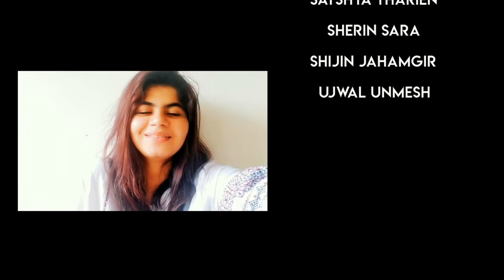Memories- Maroon 5 Indian Version|1 Song 50 Artists | Denzil Tom - SKYTRIP and Friends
We had so much fun making this cover and this goes out to everyone who is stuck at home. We want to thank you for making this world a better place. Hope this video brings a smile on your face :)

1 Song 50 Artists | Memories Maroon 5 cover | Denzil Tom - SKYTRIP and Friends Credits:

MUSIC PRODUCTION
Sumanth Shetty
VIDEO PRODUCTION
Jovith Tellis
GUITARS
Neha Yogesh
Roger Loren
Jovith Tellis
DRUMS
Calvin Menezes
TABLA
Vijay Krish
CAJON
Vinoy Som
BEAT BOXING
Akshay Bhat
VOCALS
Apeksha Palanna
Ashish Palanna
Christopher D'Souza
Denzil Tom
Elton D'souza
Evangeline Lobo
Esha Goswami
Galvin Fernandes
Inchara Prabhu
Janiel Miranda
Jerlin Gandhi
Joel Lobo
Jovith Tellis
Karen Tellis
Renita D'Almeida
Paul Maben
Ria D'Souza
Riya Benny
Robin Britto
Sarah Titus
Sourabha Shetty
Vishal Chavan
Viyan D'Souza
Trina Dutt
PERFORMANCE
Akhil Gatti
Ankush Deva
Ann Davis
Ann Jose
Davis Tom
Gaurav Gatti
George Kora
Jade D'mello
Lavina Shills
Lenson Saldanha
Meeti Baliga
Reema
Ruth Prithika
Sanchia Densil
Satshya Tharien
Sherin Sara
Shijin Jahamgir
Ujwal Unmesh

All rights of the song is reserved to